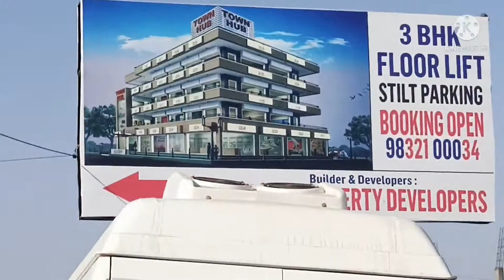Aaj Gaya gav ka mala ma 😀😀